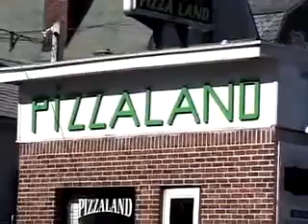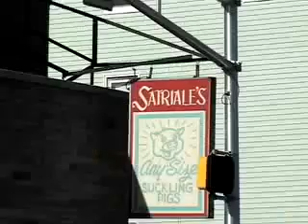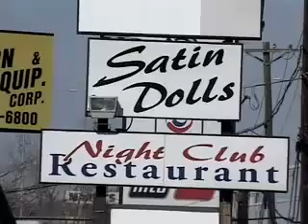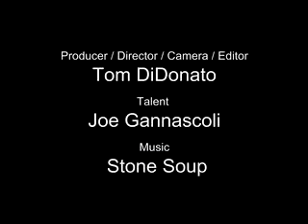The Sopranos Tour